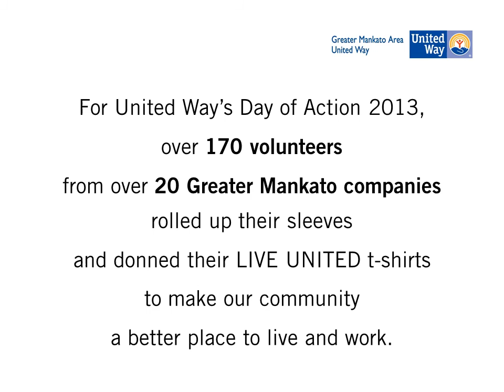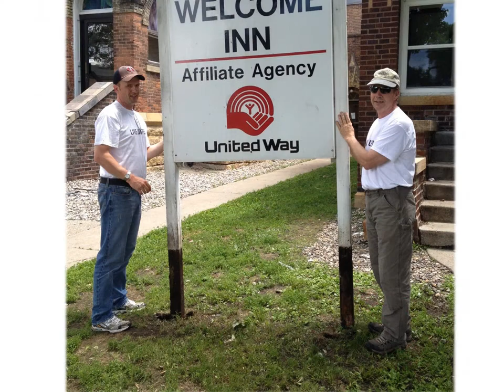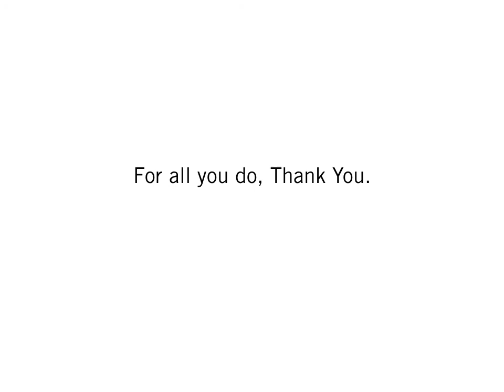United Way's Day of Action 2013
This year, 170 volunteers from 20 local companies rolled up their sleeves and donned their Live United t-shirts to make an impact in our community.  Here's what happened.